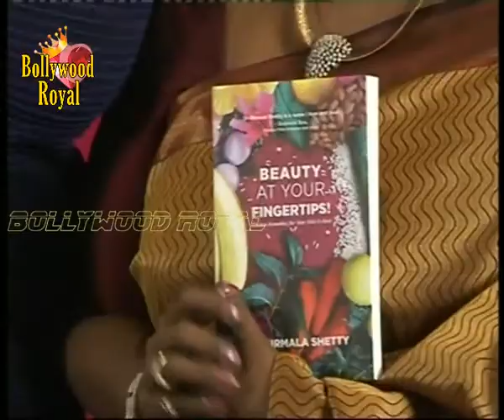Sushmita Sen Launches Dr Nirmala Shetty’s Book ‘Beauty At Your Finger Tips’ 1